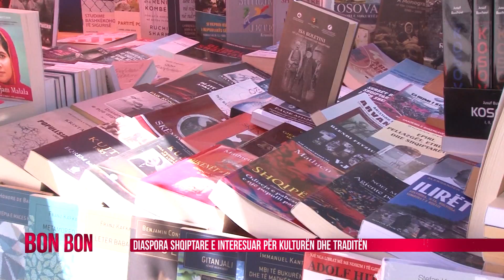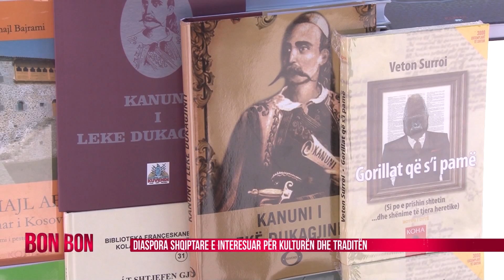DIASPORA SHQIPTARE E INTERESUAR PER KULTUREN DHE TRADITEN 03.08.2017